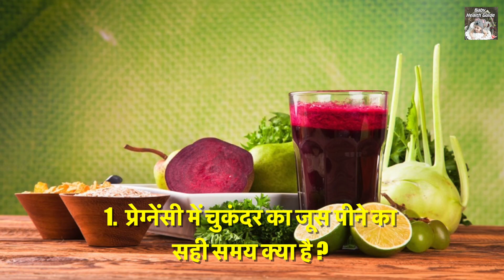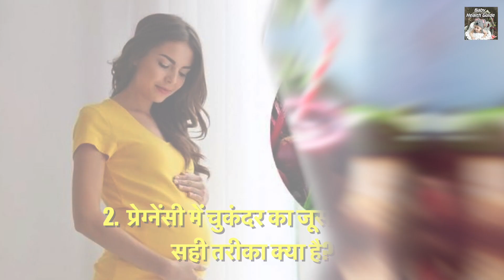प्रेग्नेंसी में चुकंदर का जूस पीने के फायदे | Beetroot Benefits in Pregnancy | Baby Health Tips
प्रेग्नेंसी में चुकंदर का जूस पीने के फायदे, Pregnancy me chukander ya beetroot juice peene se kya hota hai, प्रेगनेंसी में चुकंदर कैसे खाने से होंगे ढेर सारे फायदे और कब नुकसान, Beetroot Benefits in Pregnancy, Drinking beetroot juice in pregnancy, प्रेगनेंसी में चुकंदर ख़ाना सही है या ग़लत , Chukandar ka juice, Chukandar juice ke fayde, Beetroot benefits for pregnant woman, चुकंदर का जूस रोजाना प्रेग्नेंट महिला को क्यों जरुरी है, Beetroot Juice Drink For Long Life